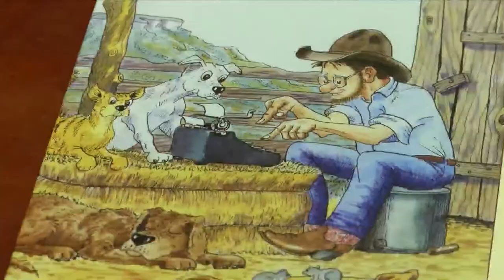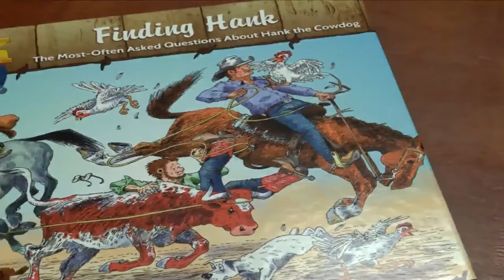The National Ranching Heritage Center partners with Hank the Cowdog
Julie Hodges interviewed on KLBK Bright & Early about the partnership